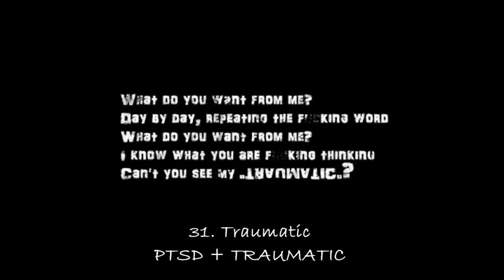Utsu-P【鬱P】ALGORITHM, PTSD x Old Versions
Como hay rumores de que Utsu-P nos abandonará en el 2019 he decidido subir este vídeo, este vídeos quizás ya lo hayan conocido, lo ha subido ButteryAndBubbly por allá de 2013 cuando Utsu estaba en su máximo auge, ahora yo lo subo en 2018 por la razón opuesta...
No malinterpreten, el vídeo no es exactamente igual, está actualizado con la mezcla de los nuevos álbumes, ALGORITHM y PTSD.

Hay 10 nuevos tracks añadidos mezclado con sus respectivas viejas versiones, lamento si no están todas las canciones de Traumatic con PTSD,, la verdad es que había algunos imposibles de unirlas como la de Potato Head in Wonderland, y pude haber añadido mucha más canciones con sus PVs, pero se iba a alarga demasiado  por nada así que solo añadí 10 nuevos que si eran mezclas interesantes, espero les guste.
Ha cierto, me olvidé decirles que mejoré algunas canciones que ya había puesto ButteryAndBubbly como, Adult's Toy poniendo PTSD.

1 . 0:00  ぽいずん☆あっぷる, Poison☆Apple (CD-R + DIARRHEA)
鬱P feat. 初音ミク
2 . 4:18  骸Attack!!, Corpse Attack!! (悪巫山戯 + DIARRHEA)
3 . 8:13  アンチ・デジタリズム, Anti-Digital Rhythm, Anti-Digitalism (CD-R + DIARRHEA)
4 . 12:24  メランコリー豪雨, Heavy Rain Melancholy (CD-R + DIARRHEA)
5 . 16:54  シューゲイズ・ライフ, Shoegaze Life (CD-R + DIARRHEA)
6 . 21:14  生命付ダッチワイフ, Life With A Sex Doll (CD-R + DIARRHEA)
7 . 26:09  かくさしゃかい, Desperate Society (CD-R + DIARRHEA)
8 . 29:48  イニシアチブ, Initiative (CD-R + DIARRHEA)
9 . 33:44  ようこそ恋愛病院へ, Welcome To The Love Hospital (CD-R + DIARRHEA)
10 . 37:56  SHIRONOIR (CD-R + DIARRHEA)
11 . 42:22  Psychokinesis (CD-R + DIARRHEA)
12 . 46:46  DIARRHEA (CD-R + DIARRHEA)
13 . 51:24  鳥葬, Sky Burial (CD-R + DIARRHEA)
14 . 55:46  ドール, Doll (CD-R + DOLL)
15.  1:00:20  Dope Disco (CD-R + DOLL)
16 . 1:05:42  クビククリ･モンスター, Suicide Monster (CD-R + DOLL)
17 . 1:09:41  華, Flower (CD-R + P)
18.  1:15:27  馬鹿はアノマリーに憧れる, The Fools Are Attracted To Anomaly (悪巫山戯 + MOKSHA)
鬱P feat. 鏡音リン
19.  1:19:48  害虫, Parasite (悪巫山戯 + TRAUMATIC)  + PTSD
20.  1:23:43 Ghost under the Umbrella (悪巫山戯 + Demo Version)
鬱P, ダルビッシュP feat. GUMI
21.  1:28:26 コロナ, Corona (悪巫山戯 + MOKSHA)
22.  1:32:25 オトナのオモチャ, Adult's Toy (悪巫山戯 + PV) + PTSD
23.  1:37:04 B-CLASS HEROES (悪巫山戯 + PV)
鬱P feat. 初音ミク Append (Solid)
24.  1:40:41 THE DYING MESSAGE (悪巫山戯 + TRAUMATIC) + PTSD
25.  1:45:15  ブラックホールアーティスト, Black Hole Artist (MOKSHA + PV)
鬱P feat. GUMI, 鏡音リン
26.  1:49:32  恐怖！スピーカー人間, Fear! The Speaker People (P + Single) + PTSD
27.  1:51:53  自爆, Self-Destruct (CD-R + DIARRHEA)

A partir de aquí están los tracks que he añadido yo.

28.  1:53:03  Constipation of Death (TRAUMATIC + PTSD)
29.  1:57:08  子供の世界 , Children's World (TRAUMATIC + PTSD)
鬱P feat. 初音ミク,  鏡音リン
30.  2:01:02  公衆便所のスミ, in the Public Lavatory's Corner (TRAUMATIC + PTSD)
31.  2:05:05 TRAUMATIC (TRAUMATIC + PTSD)
32.  2:05:41 猿は知らない , Monkey Doesn't Know (TRAUMATIC + PTSD)
33.  2:09:10  ブラック・ショータイム, Black Showtime (TRAUMATIC + PTSD)
34.  2:13:00  生霊 ,  Wraith (TRAUMATIC + PSTD)
35. 2:17:30  般若心経ハードコア , Heart Sutra Hardcore (TRAUMATIC + PTSD)
鬱P feat. 初音ミク, VY1
36.  2:19:20  CR独特な世界観 , CR's Unique Worldview (ALGORITHM + ZOKU)
37.  2:23:13  チョコレイトオンナノコ,  Chocolate girl (ALGORITHM + CD-R)
鬱P feat. GUMI